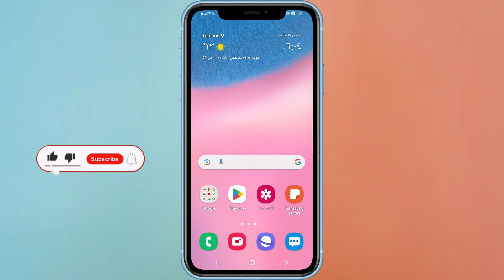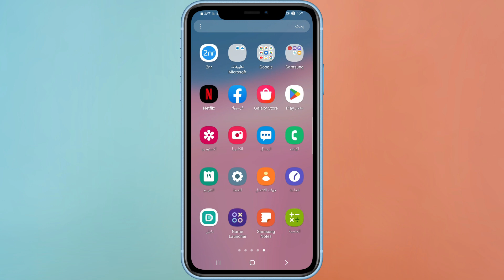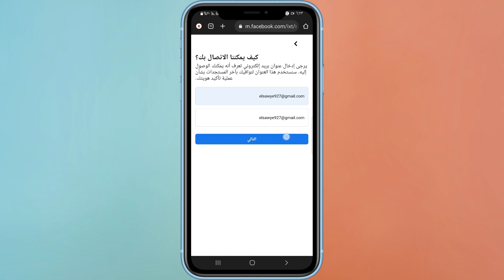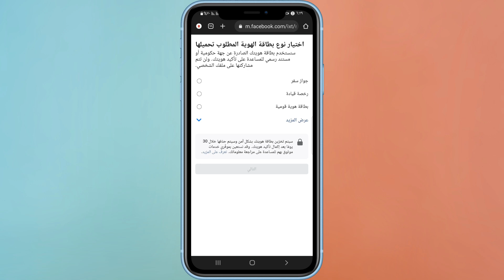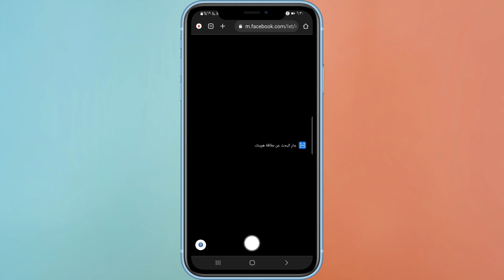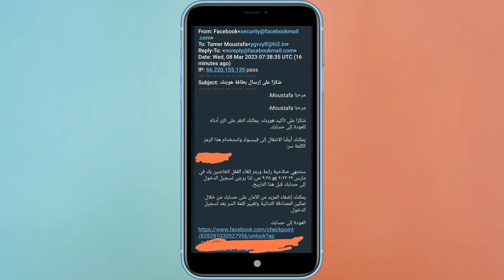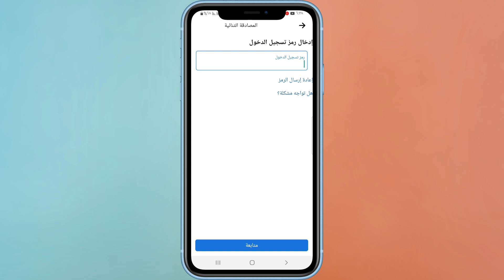حل مشكلة رمز المصادقة الثنائية للفيسبوك وفتح الحساب في 10 دقايق بدون انتظار الكود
مطلوب رمز تسجيل الدخول
طريقة تخطي كود المصادقة الثنائيه عن طريق ارسال هويه مطابقه لنفس بيانات الحساب كا تاريخ ميلاد الحساب واسم الحساب
او يمكنك تسجيل الدخول مباشر من خلال جهاز قمت بالتسجيل عليه من قبل
 Hello Facebook, I have a problem with sms messages, and although I carry my mobile phone and the message is received correctly, but there is no box to put the cup in, please solve my problem as soon as possible because I need my Facebook account for study. Thank you )
Two step authentication facebook lost phone| facebook login code problem| two factor authentication

قد يستغرق الامر من ساعه من 24 ساعه الي 48 ساعه

كيف الغي المصادقه الثنائيه للفيس,
المصادقة الثنائية فيس
تطبيق المصادقة الثنائية للفيس بوك
إلغاء المصادقة الثنائية للفيس بوك
تفعيل المصادقة الثنائية للفيس بوك
حل مشكله المصادقه الثنائيه للفيس بوك
تحميل تطبيق المصادقة الثنائية للفيس بوك
المصادقة الثنائية مطلوبة فيس بوك
تطبيق المصادقة الثنائية فيس بوك
المصادقة الثنائية للفيس بوك
المصادقة الثنائية فيسبوك
الغاء المصادقه الثنائيه للفيس بوك
برنامج المصادقه الثنائيه
مشكله المصادقه الثنائيه
ما هي المصادقه الثنائيه
تخطي المصادقة الثنائية مطلوبة فيس بوك
كيفية الغاء المصادقه الثنائيه للفيس بوك
الغاء المصادقه الثنائيه
المصادقة الثنائية على فيس بوك
رمز المصادقة الثنائية للفيس
رمز المصادقه الثنائيه
تخطي المصادقه الثنائيه
المصادقة الثنائية مطلوبة
المصادقه الثنائية
المصادقة الثنائية فيسبوك,
مشكله المصادقه الثنائيه,
برنامج المصادقه الثنائيه,
طريقة الغاء المصادقه الثنائيه للفيس بوك,
رمز المصادقه الثنائيه,
تخطي المصادقه الثنائيه,
حل مشكله المصادقه الثنائيه في الفيس بوك,
كيفيه تفعيل المصادقه الثنائيه للفيس,
المصادقة الثنائية مطلوبة